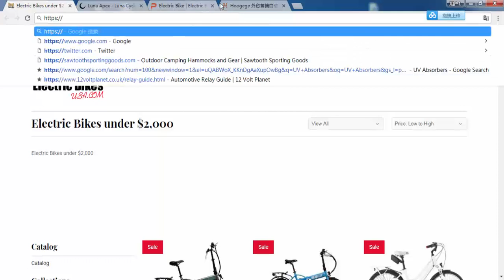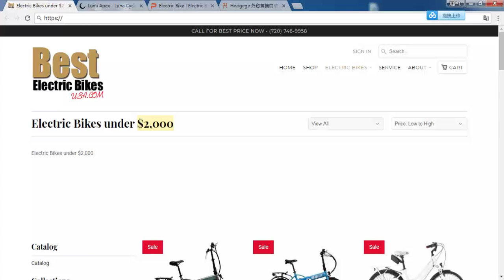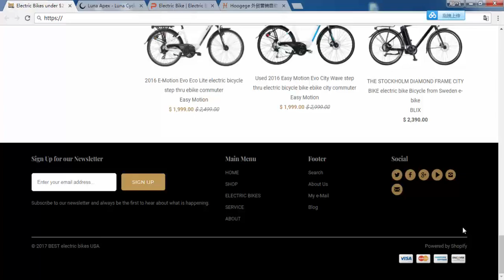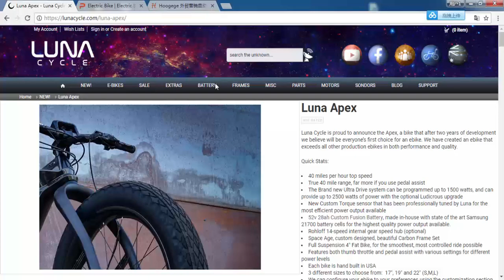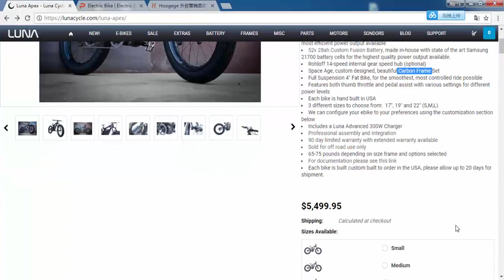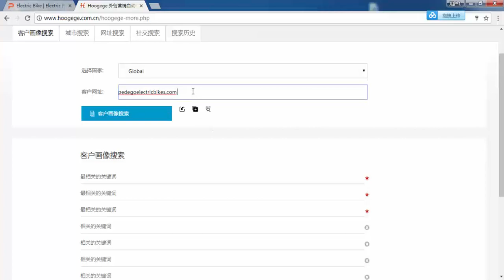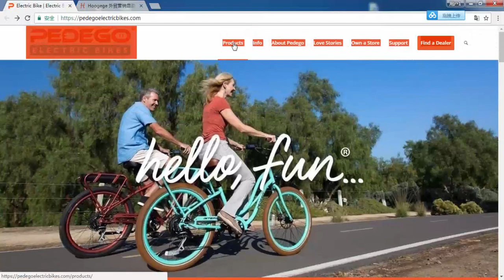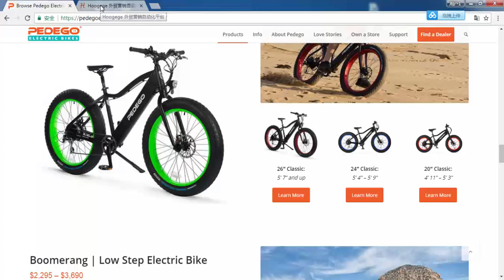Google search已出局 Unique Electric Bicycle潜在客户搜索的方法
Unique electric bicycle 是我们中国产品主要突破口，比如 超过3000美金一台的电动自行车，比如 Bosch Motor，Bosch Battery的销售商，目前来说可能很难成为我们的客户，我们在搜索的时候选择重点客户非常的重要。